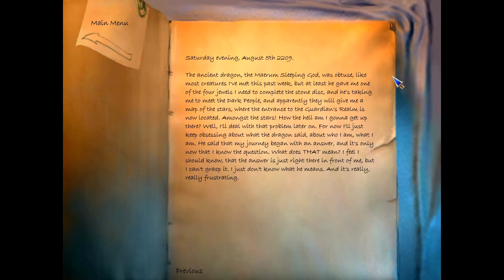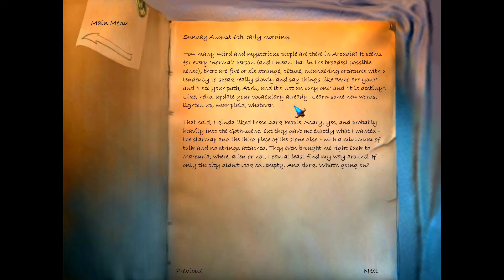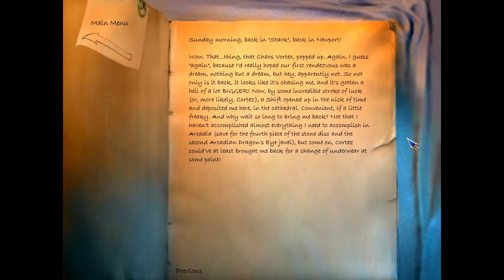Let's Play The Longest Journey - Part 33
The Longest Journey (Bokmål: Den Lengste Reisen) is a magical realist point-and-click adventure video game developed by Norwegian studio Funcom for Microsoft Windows and released in 1999.

The game was a commercial success, with sales in excess of 500,000 units by 2004, and was acclaimed by critics. An iOS version was released on October 28, 2014.